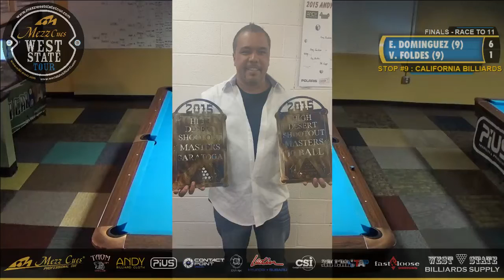MWST- Finals Ernesto Dominguez vs Vilmos Foldes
10 Ball
Race to 11
MWST Season 2: Stop #9
CALIFORNIA BILLIARDS: Fremont CA